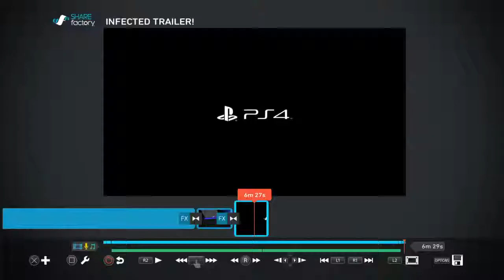CALL OF DUTY ONLINE LAG!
ITS OUT NOW! ON ANY CALL OF DUTY! ITS NOW 29.99